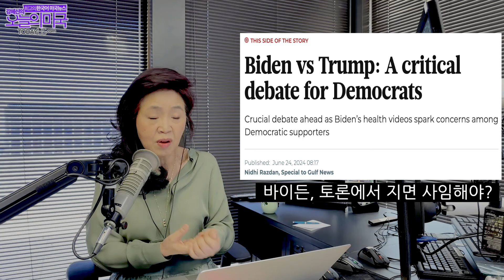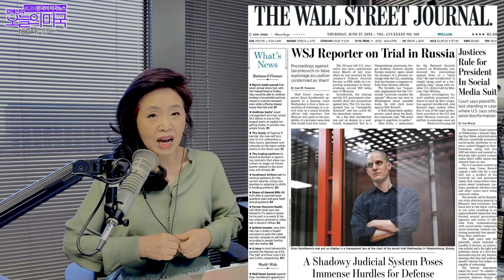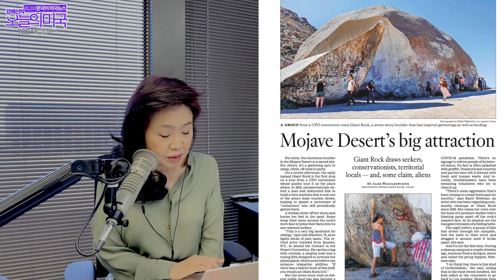[월-금] 2024 대선토론, 연방대법원 낙태판결, 공기오염 규제 중지 판결 , 우버 천 달러 프로그램, 코비드 확산 [6.27 '24 LA]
00:00 헤드라인
02:22 기회 or 위기냐, 대선후보 1차 토론
12:11 바이든, 오늘 지면 사임해야?
19:20 주요신문 톱뉴스: 연방대법원 낙태판결+more
31:40 월그린 폐쇄
34:21 연방환경청 공기오염 규제 일시중지 판결
38:10 우버, 한달동안 차 안타면 천 달러 준다
43:12 코비드, 39개 주에서 확산